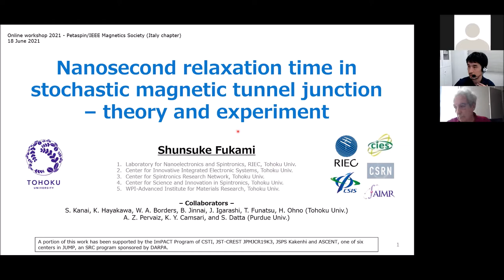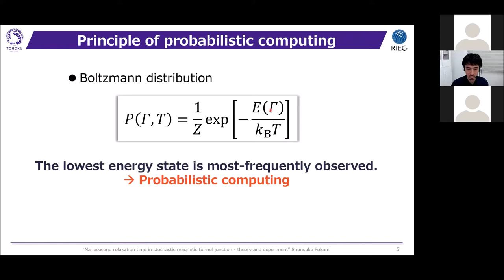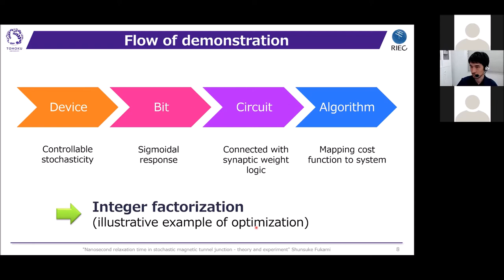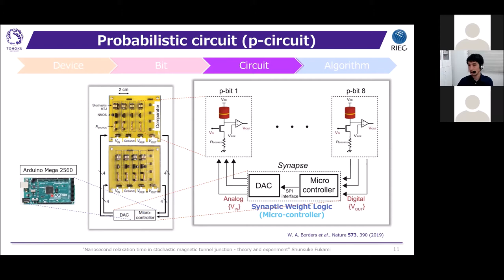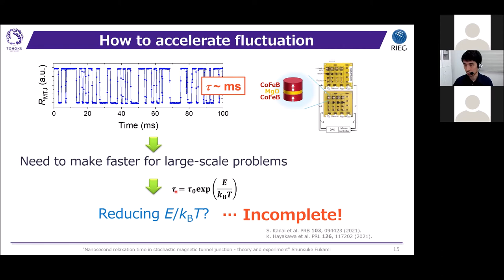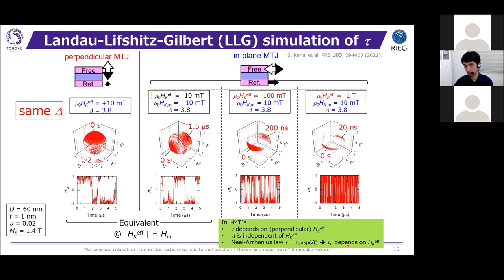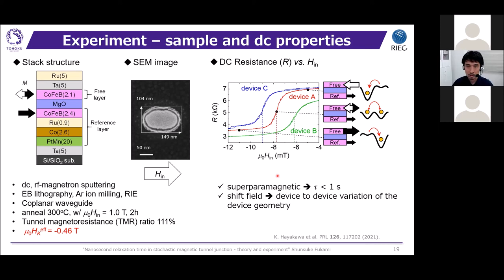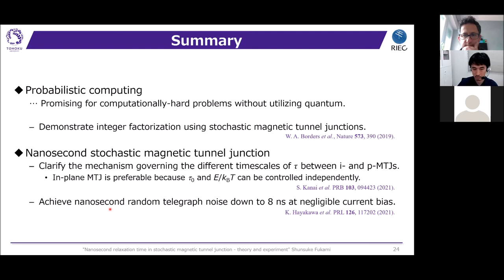Shunsuke Fukami, Tohoku University, Japan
Nanosecond relaxation time in stochastic magnetic tunnel junction – theory and experiment

Talk given in a virtual seminar serie organized by the IEEE Magnetics Society – Italy Chapter in the year 2021.